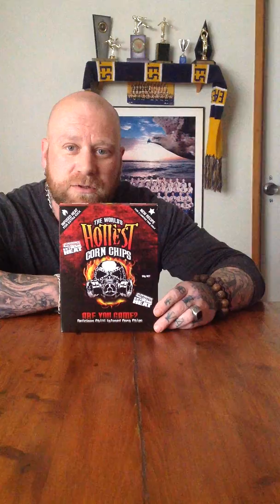worlds hottest corn chip challange